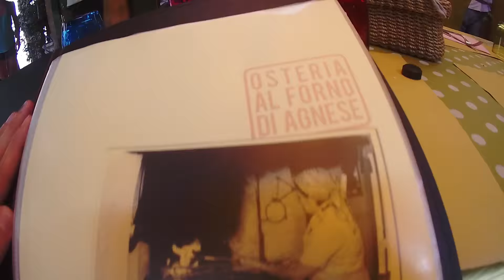Lollo e Lei a Bolsena e civita di bagnoreggio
Director: Lollo